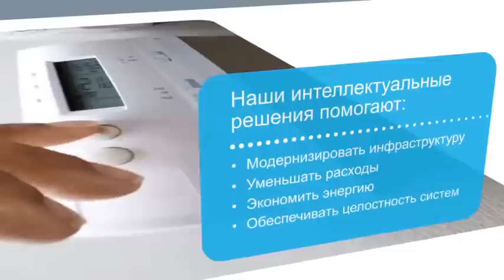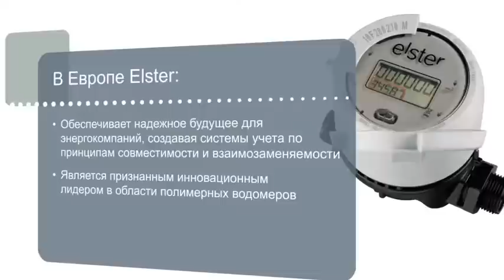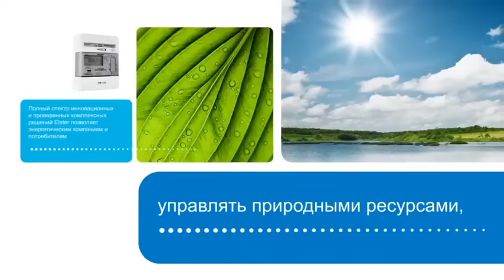Компания Elster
Деятельность компании Elster в мире.